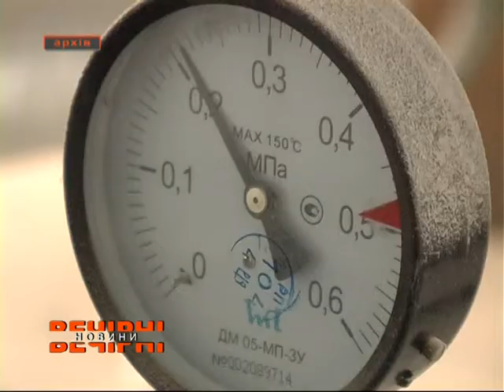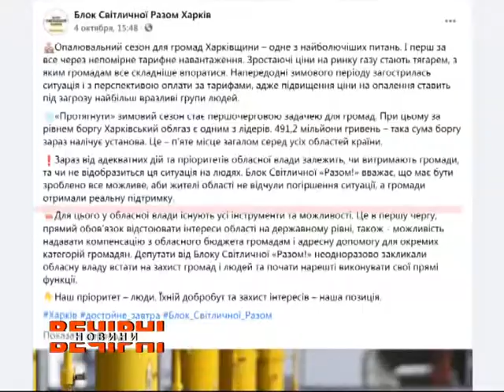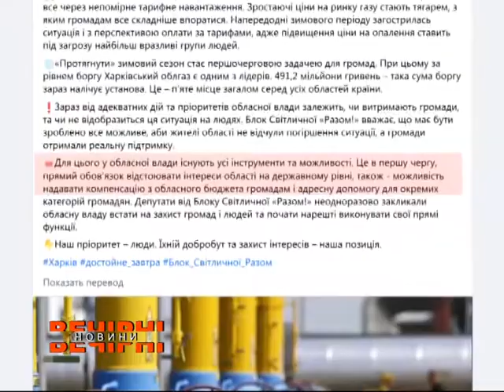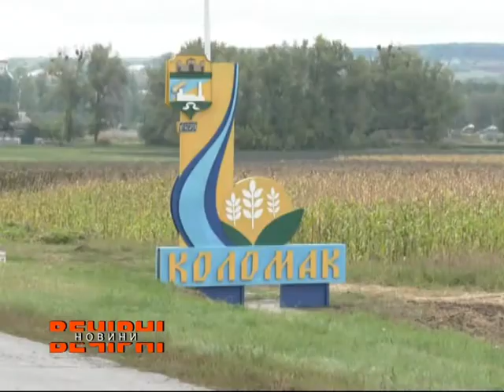На Харківщині з острахом чекають на холоди - громадам не по кишені опалення